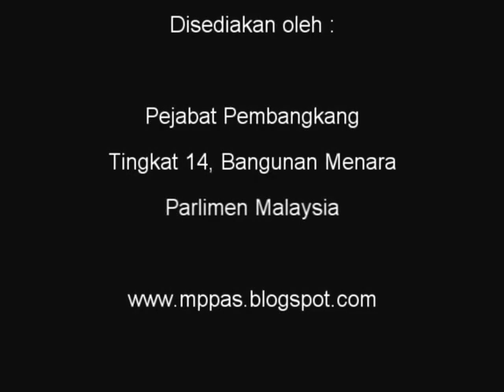11 Okt 2012 Perbahasan Bajet 2013 PKR Ketereh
11 Okt 2012   Perbahasan Bajet 2013   PKR Ketereh